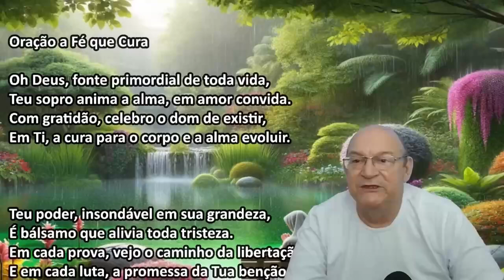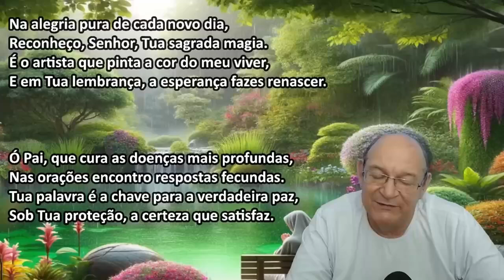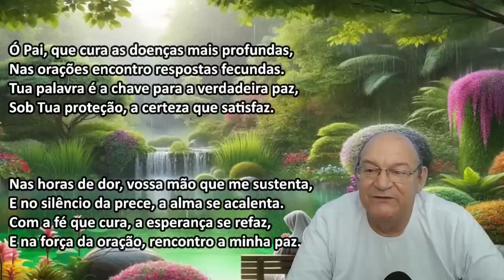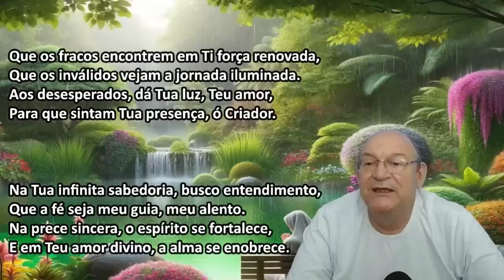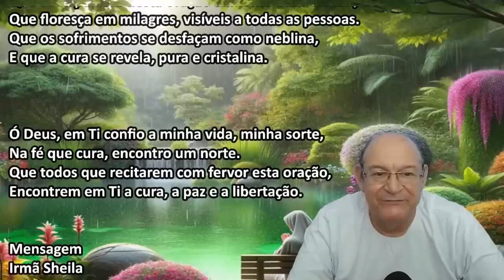Sessão de Tratamento e Cirurgia Espiritual, Equipe Dr. Fritz, Ari Lima